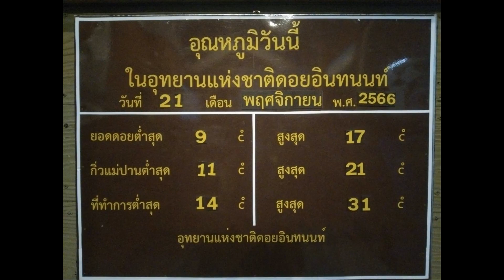เชียงใหม่ ชาวยุโรปแห่เที่ยวดอยอินทนนท์ ยังกดเลขได้เลขเช้านี้ 9 องศาที่ยอดดอย